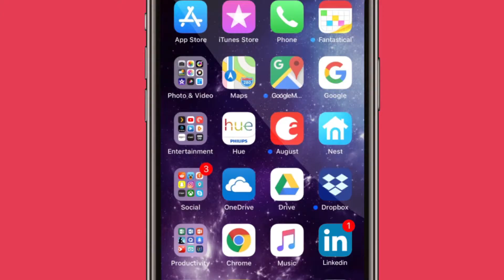Time management, leads to more time in your day | Inbox Exposed #1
This is the first of a series where our founder shares the value he provides to individuals on LinkedIn etc. Today a curious follower reached out to our founder wanting to know how he balances work life. He shared what he instilled into your work culture, that working hard in a set time is better than working all the time. As consistency is more important that intensity. The follower was introduced to how our founder uses technology and short meetings to get enough time to study and spend time with family.